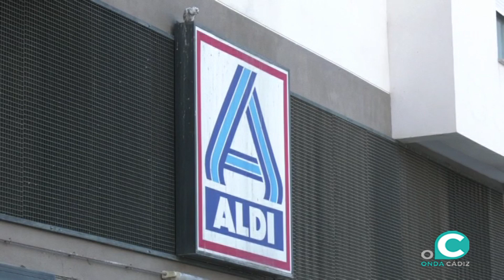Los consumidores reducen sus visitas a los supermercados y optan por la proximidad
Desde la Confederación Andaluza de Empresarios de Alimentación y Perfumería, CAEA, señalan que los precios permanecen prácticamente estables